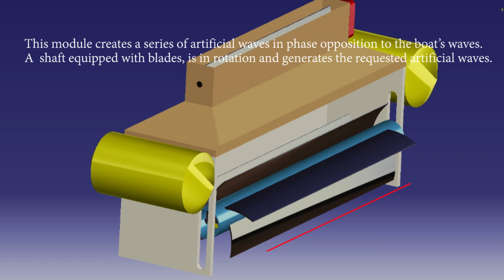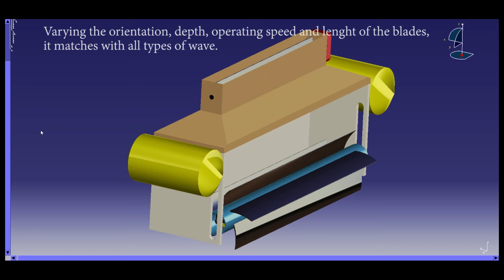UTBM 5 groupe11 24hinno may2016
Team 11 UTBM is proud to introduce its solution to preserve St Lawrence banks from wave erosion, an effective innovative, ecofriendly and smart system : the WaveBreaker.